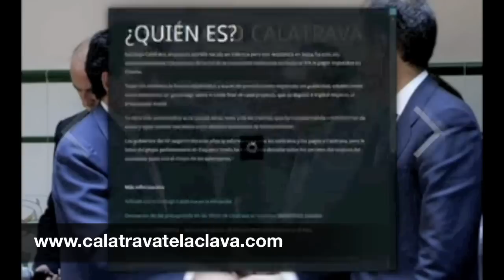Ignacio Blanco al programa "Raonem" de Levante TV (08/05/2012)